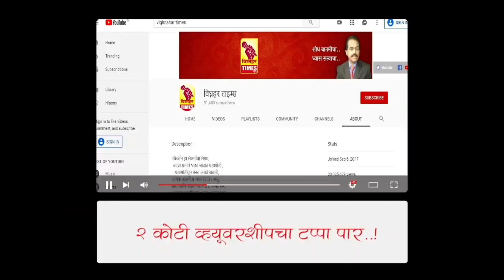पारनेर मतदार संघासाठी मुख्यमंत्री ग्रामसडक योजनेमधुन १६ कोटी,१७ लक्ष,५७ हजारांचा निधी - विजयऔटी.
मुख्यमंत्री ग्राम सडक योजने अंतर्गत, प्रस्तावित एशियन डेव्हलपमेंट बँक अर्थसहाय्यित पारनेर व नगर तालुक्यात सन २०१९/२० या वित्तीय वर्षात बॅच २ अंतर्गत, पारनेर तालुक्यात ११ कोटी,९३ लाख, ३१ हजार रुपयांचा निधी मंजुर झाला असल्याची माहिती महाराष्ट्र राज्य विधानसभेचे माजी उपाध्यक्ष विजयराव औटी यांनी दिली.

७ जून २०१९ रोजी आपण विधानसभा उपाध्यक्ष असताना तालुक्यामध्ये कोट्यवधी रुपयांची विकास कामे केली याचे साक्षीदार तालुक्यातील जनता आहे. मुख्यमंत्री ग्रामसडक योजने अंतर्गत पारनेर तालुक्यात रस्त्यांचे जाळे निर्माण करण्यात आपल्याला यश आले. एशियन बँकेकडून अर्थसहाय्य घेऊन २०१८ पासून तालुक्यातील ६ गावांचे प्रस्ताव,ग्रामसभा ठराव, ग्रामसभेमध्ये त्याची मांडणी करुन कोल्हापूर येथील एजन्सी निवडून त्याचा सर्वे झाला.त्यानंतर टेंडर प्रोसेसिंग व आता प्रत्यक्षात कार्यरंभ आदेश मिळाल्याचे मनस्वी समाधान मला असल्याचे औटी म्हणाले. पारनेर तालुक्यात जवळपास १२ कोटी व नगर तालुक्यात ४ कोटी २४ लाख २६ हजार रुपयांचे रस्ते,असे पारनेर नगर विधानसभा मतदारसंघात एकुण १६ कोटी १७ लाख ५७ हजार रुपयांचा निधीचा कार्यरंभ आदेश मिळाला याचे समाधान आहे. सरकार शिवसेनेचे आहे मुख्यमंत्री उध्दवजी ठाकरे साहेब यांच्या माध्यमातून तालुक्यातील विकास कामे मोठया प्रमाणात मार्गी लागतील. जिल्हा परिषद व पंचायत समितीच्या माध्यमातून काशीनाथ दाते सर व सभापती गणेश शेळके यांची विकासाची घोडदौड चालूच आहे.आम्ही शिवसैनिकांना वाऱ्यावर कदापिही सोडणार नाही तर शिवसैनिकांसाठी अविरत काम करणार असुन, विकासाची परंपरा खंडित होऊ देणार नाही असेही विजयराव औटी यांनी बोलताना सांगीतले. यावेळी बोलताना नेमके काय म्हणालेत, विजयराव औटी पाहुयात.. *बातमी प्रतिनिधी शर्मिला जाधव vips राष्ट्र सह्याद्री पारनेर.*

१)माझ्या काळात रस्त्याच्या कामांना १६ कोटी १७ लक्ष,५७ हजार रु.निधी - विजय औटी